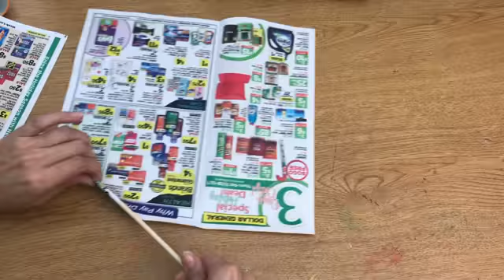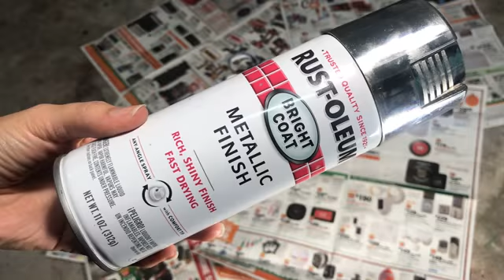Corona Navideña con Revistas/Best Out Waste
Hola amigos hoy les traigo una Corona Navideña con Revistas/Best Out Waste. Es una manualidad para aquellos que les gusta el reciclaje y cuidad el planeta. Dios te bendiga grandemente!